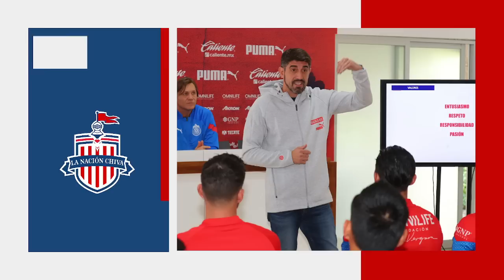PRIMER ENCUENTRO DE PAUNOVIC CON JUGADORES DE CHIVAS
ALEXIS VEGA Y EL PIOJO ALVARADO ESTARAN EN EL MUNDIAL. ARRANCA LA PRETEMPORADA DE CHIVAS. PAUNOVIC Y SU CUERPO TECNICO CONOCIERON A LOS JUGADORES DE CHIVAS
VISITA NUESTRA TIENDA:

venta chivas
director técnico
dt chivas
entrenador chivas
mudo aguirre
eduardo aguirre
chicote calderon
oficial
chivas eliminado
pretemporada chivas
alexis vega
chivas femenil
andre pierre giñac
piojo herrera
licha cervantes
licha lesionada
Bajas chivas femenil
alexis vega
puebla
chivas vs puebla
repechaje
var
liga mx
chivas femenil
nelly simon
jesus molina
ricardo pelaez
chicharito hernandez
antonio mohamed
boletos gratis
damaris godinez baja
chivas vs monterrey
LUIS PUENTE
karol bernal
rayadas
directiva de chivas
chivas femenil
chivas femenil vs toluca
ricardo cadena
mundial femenil sub 20
nelly simon
escandalo
seleccion nacional femenil
sub 20
confirmado
oficial
santiago ormeño
ormeño a chivas
prestamo
compra
vendido
grupo pachuca
carlos vela
vela vs vergara
norma palafox
matias almeyda
tania morales
INTERCAMBIO
perez bouquet
campillo
amaury vergara
alexis vega
chicotazo
golazo de chicote calderon
convocados
refuerzos
prestamo
pretemporada
pretemporada chivas
tapatio
regresos
bajas chivas
chivas femenil
refuerzos chivas
pretemporada chivas
alan mozo
alan mozo a chivas
oficial
oso gonzalez
oso gonzalez a chivas
pumas
necaxa
negociacion chivas y pumas
oficial
refuerzos chivas
fichajes chivas
bajas chivas
altas chivas
final femenil
chivas femenil vs rayadas
diego aguirre
chivas femenil
gran final
final femenil
norma palafox
alicia cervantes
rumores chivas
chivas rumores
rumores de chivas
chofis lópez
ronaldo cisneros
préstamo
fichajes chivas
fichajes para chivas
fichajes chivas
refuerzos chivas
altas chivas
bajas chivas
chivas hoy
noticias chivas